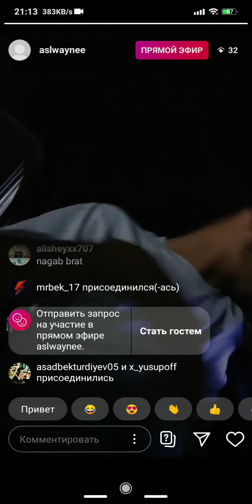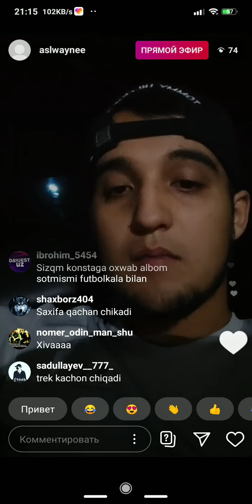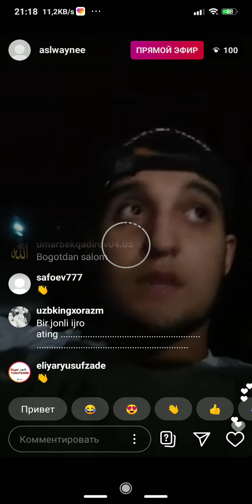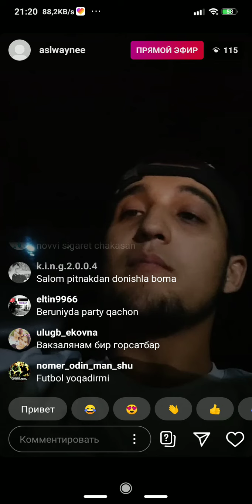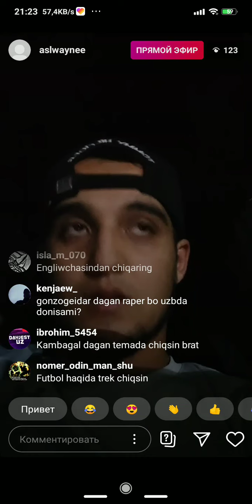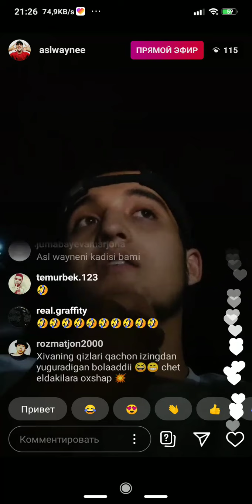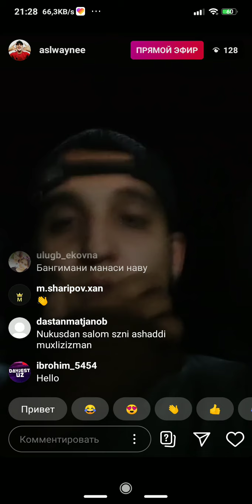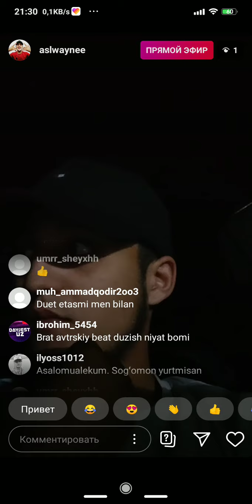ASL WAYNE ASABDA // ASL WAYNENI NERVISIZ CHIQIB DURIPTI HAMMANI SO'KIB TASHADI // ASL WAYNE JONLI IJ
Videoga like bosing va kanalga. Onuna boling hammaga raxmat🙌😅✊